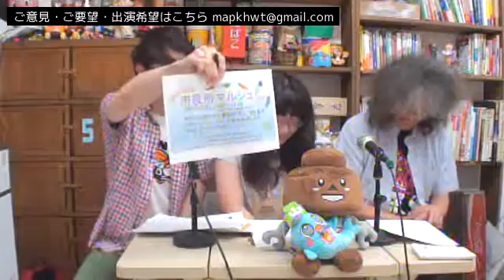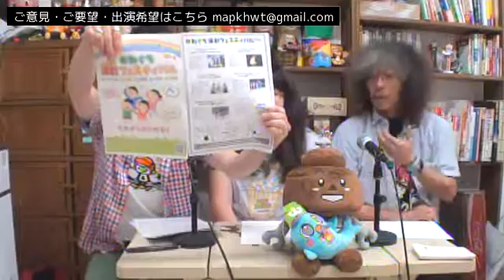「まちかわラジオ」(vol.0205)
Recorded on 2016/06/04 12:00

まちづくり川口インターネットラジオ「まちかわラジオ」とは「インターネットＴＶ」「見えるラジオ」として、「まちづくり川口」のメンバーで配信する”ローカル情報満載”のインターネット配信番組です。

番組のコンセプトは「予算ゼロ」。

毎週土曜日の12時～の生放送番組で、出演も制作も全て地域の人が担当するのが特徴です。
メインＭＣ「はとり」を中心とした、ゲストにはからふるりりぃ月島める、野田直宏 を招き、毎回楽しくおしゃべりしています。
まちづくり川口インターネットラジオステーションなんて大きなことを言ってますが、ゆるーく番組配信しています。